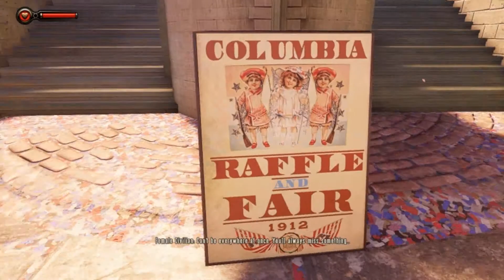Bioshock Infinite - Part 2: Control Yourself, Booker! - Nick Plays - SideCarGaming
Nick plays Bioshock Infinite.